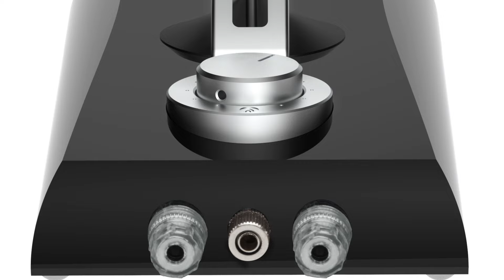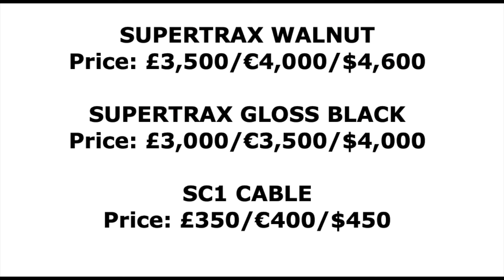HiFi NEWS, ETC: FYNE, GLORIOUS, SONUS FABER, MELODIKA, HINT/TIP & MUSIC TRIVIA!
VIDEO CONTENTS
00:00 - Introduction
00:19 - Trivia Question
HiFi NEWS
1:07 - Vertere
2:37 - Glorious
4:16 - Sonus Faber
6:26 - Fyne
HINT/TIP
8:48 -   Take the Lead
FAREWELL
21:46 - Trivia Answer & More